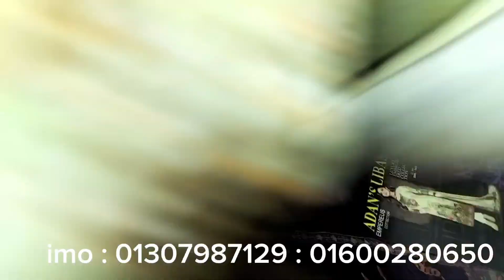৪৫০ টাকা থেকে শুরু করে এখন শহীদ ব্রান্ডের থ্রিপিস পাবা মাএ একদিনের অফারে।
আফরা ফ্যাশন বিডি